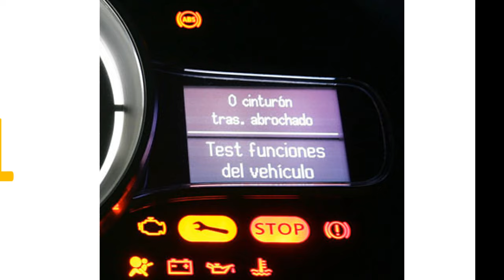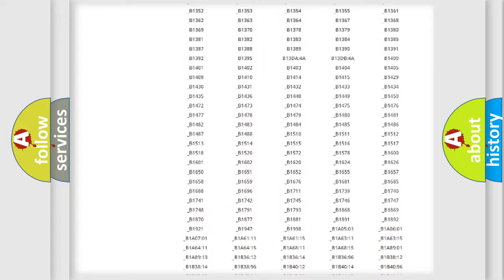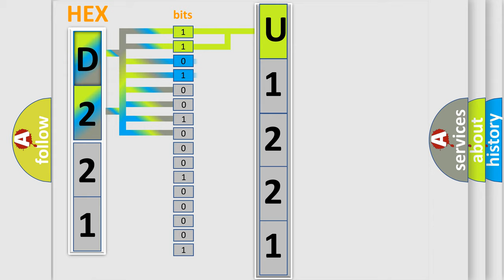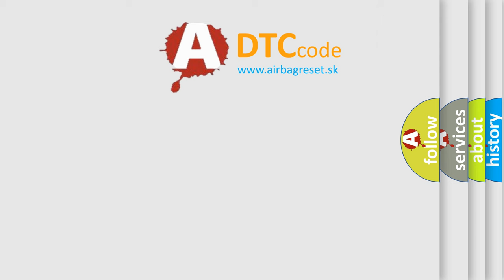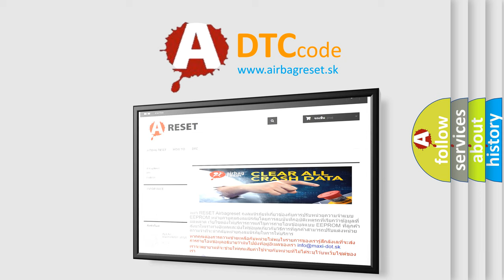DTC Nissan U1221 Short Explanation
Contents:
0:21 Basic DTC analysis according to OBD2 protocol standard.
1:48 Insight into programming
2:58 A diagnostically understandable description of the Diagnostic Trouble Code
3:05 Basic error definition

Make:
Subaru
Code:
U1221
Definition:
LEFT SIDE CURTAIN SQUIB 1 CIRCUIT LOW
Description:
With the ignition on. The Occupant Restraint Controller (ORC) monitors the resistance of the Left Seat Squib circuits. The ORC will set this DTC if it detects low resistance of the Airbag Seat Left Thorax Squib 1 circuits
Cause:
(R3) LEFT SEAT SQUIB 1 LINE 1 CIRCUIT SHORTED TO GROUND(R1) LEFT SEAT SQUIB 1 LINE 2 CIRCUIT SHORTED TO GROUNDLEFT SEAT AIRBAGOCCUPANT RESTRAINT CONTROLLER (ORC)